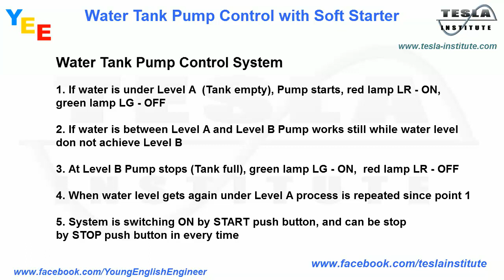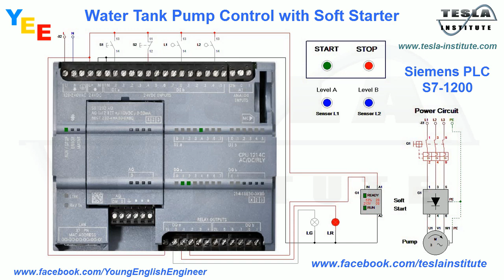Water Tank Pump Control Soft Starter PLC Siemens S7 12001